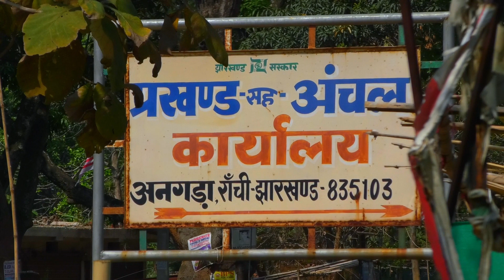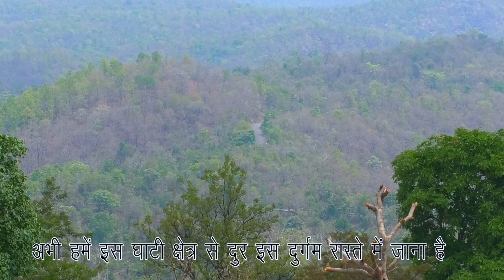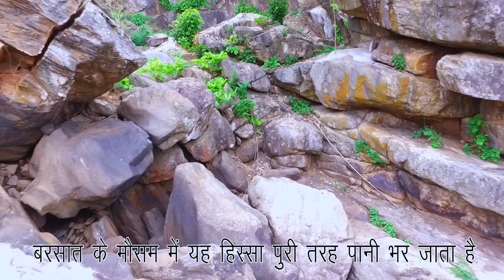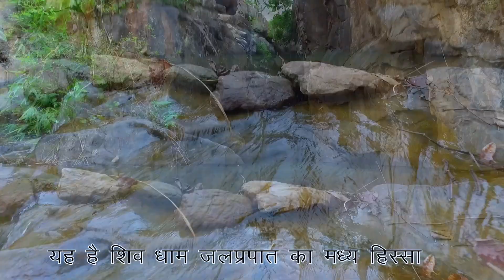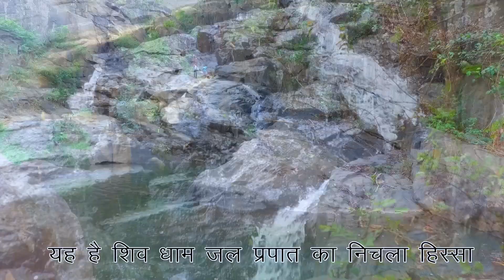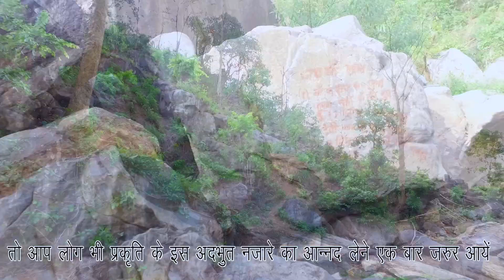SHIVDHAM JALPRAPAT CHOTA HUNDRU RUSUJARA TATI ANGARA RANCHI JHARKHAND UNEXPLORE RANCHI 835103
waterfall in ranchi